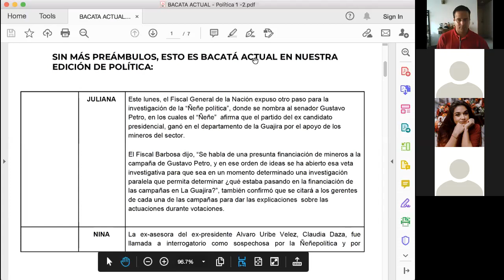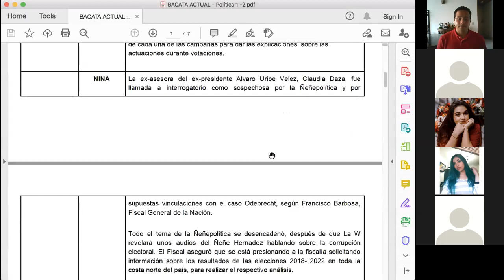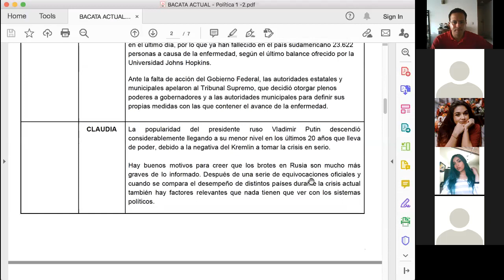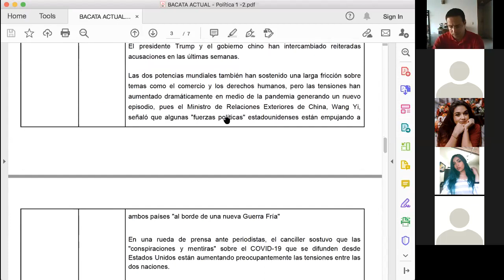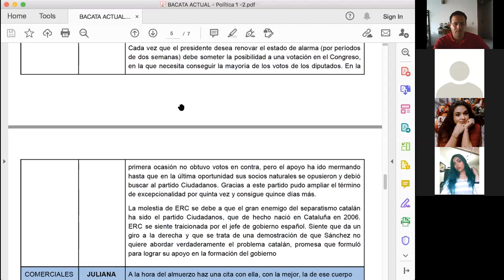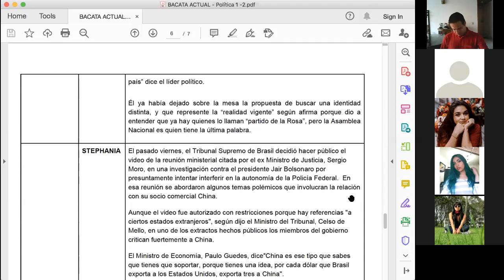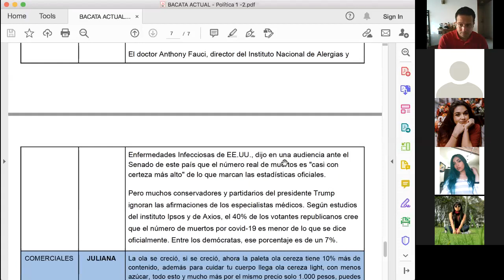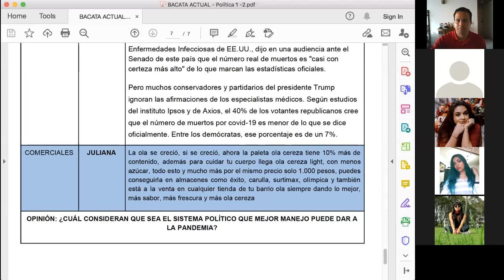Taller de Radio II sem Intensivo 20200527 P1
Clase de Taller de Radio - II sem Intensivo, del 27 de mayo de 2020. (Parte 1)